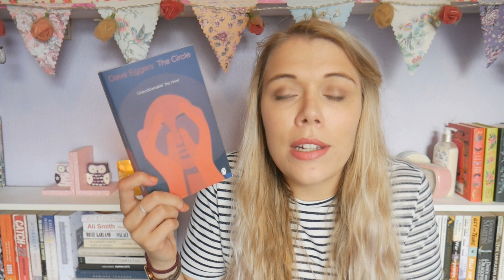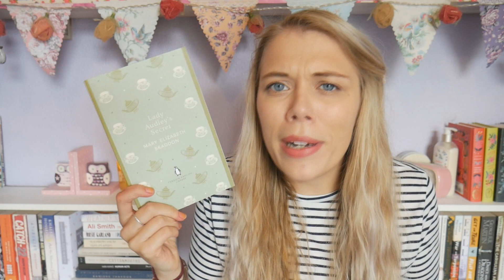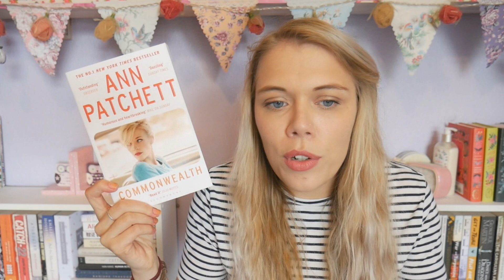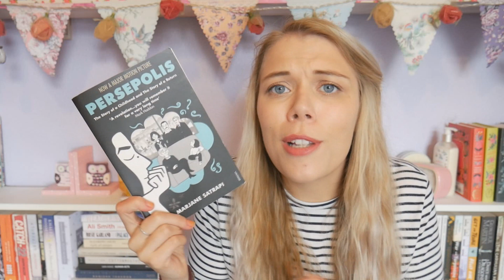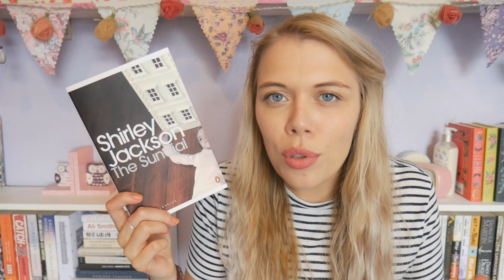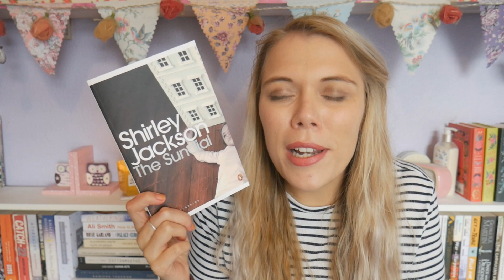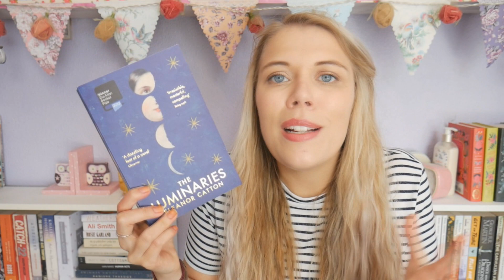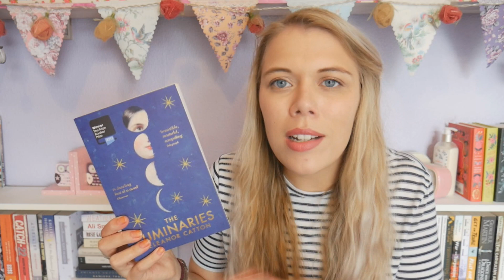Reading Wrap-Up | July 2017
What did you read in July? Come chat to me in the comments :)